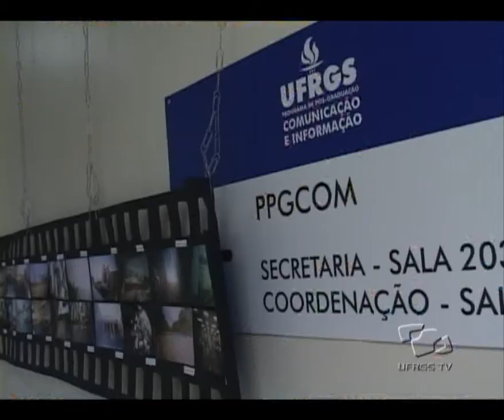Acontece na UFRGS - Alunos Premiados FABICO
Alunos de diversas áreas da comunicação da UFRGS foram destaque em premiações relevantes. Mariana Müller, estudante de jornalismo, Simone Ferreira, estudante de RP e Guliherme Petry, formado em PP, são alguns dos premiados.